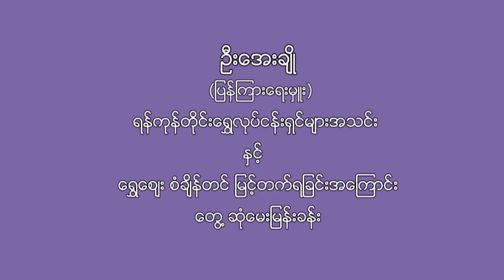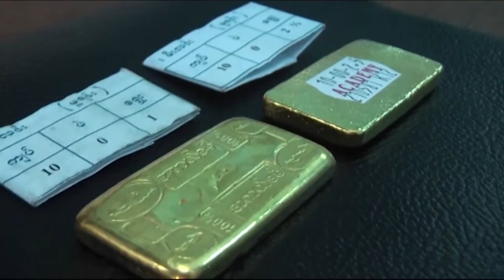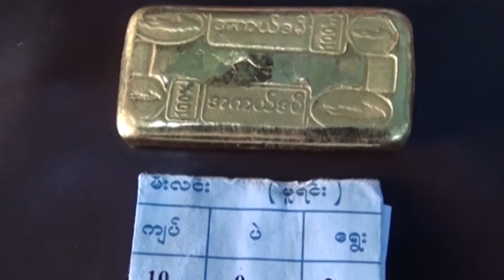DVB - ရန္ကုန္တိုင္းေရႊလုပ္ငန္းရွင္မ်ားအသင္း (ျပန္ၾကားေရးမွဴး) ဦးေအးခ်ိဳ ႏွင့္ေတြ႕ဆံုေမးျမန္းခန္း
ရွှေဈေး စံချိန်တင်မြင့်တက်ရခြင်းအကြောင်းရွှေလုပ်ငန်းရှင်များအသင်း (ပြန်ကြားရေးမှူး) ဦးအေးချို နှင့်တွေ့ဆုံမေးမြန်းခန်း